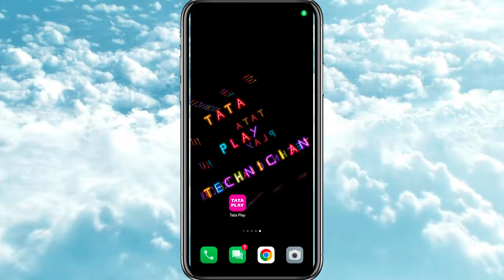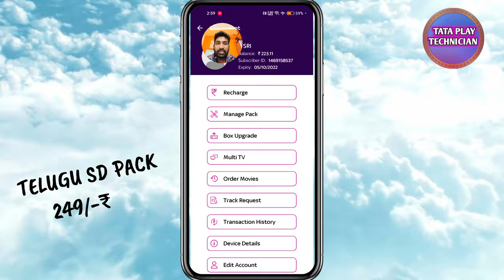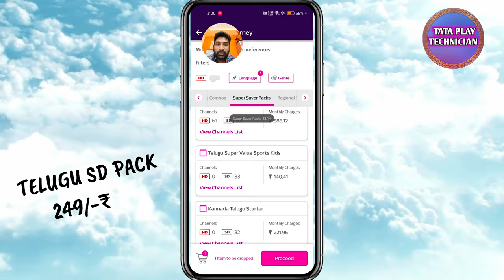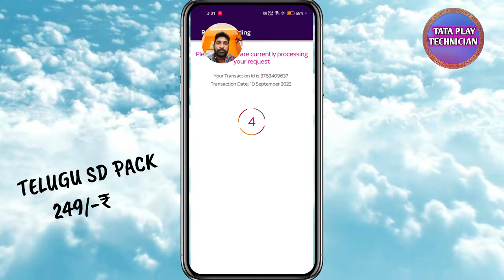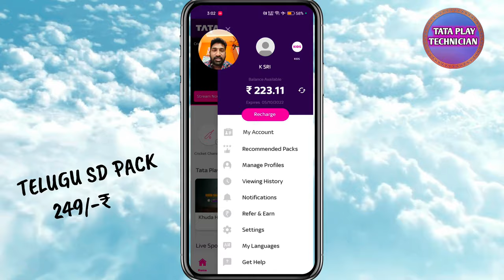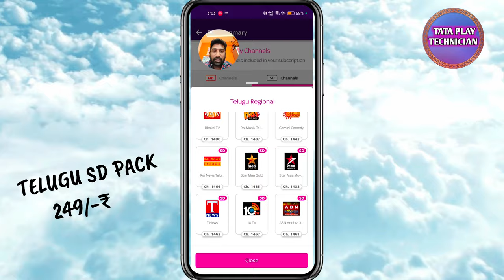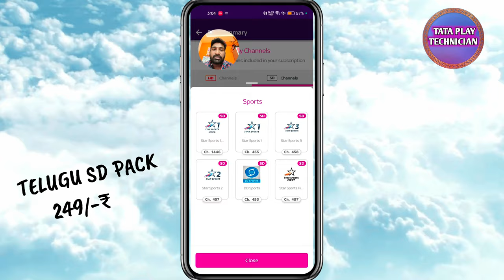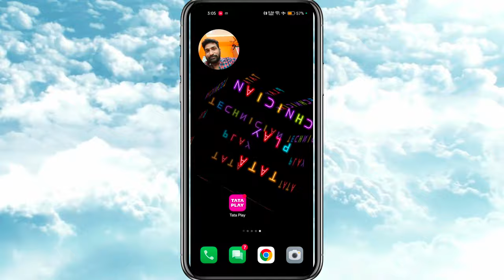Telugu SuperValue Sports Kids pack,Change the pack in your mobile.